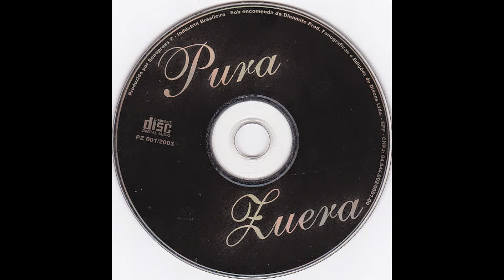MC TIOZINHO - PROJETO PURA ZUERA